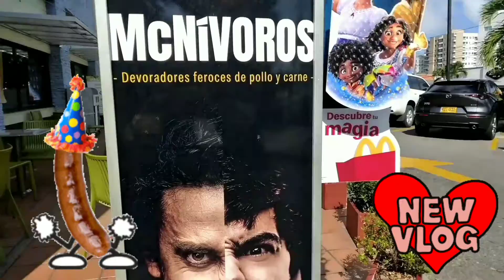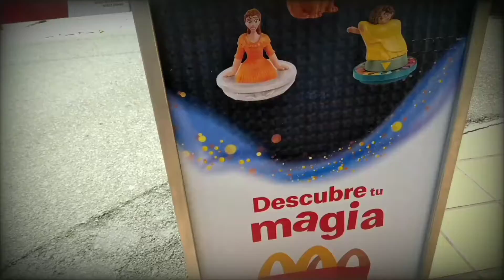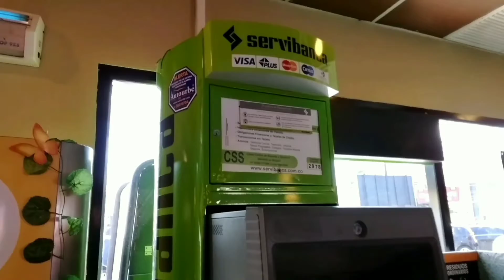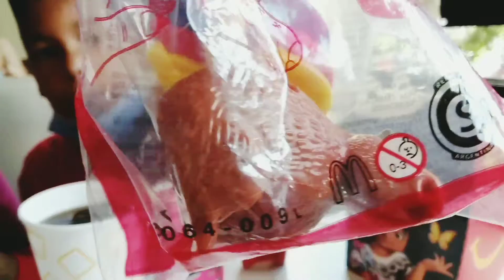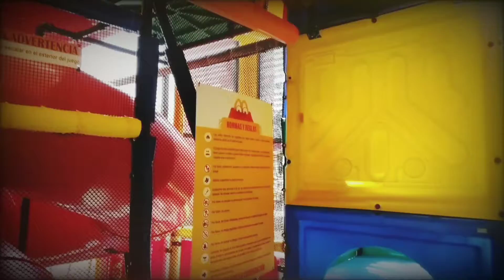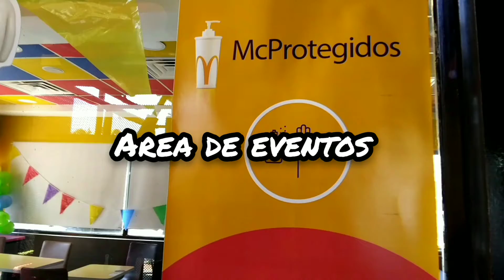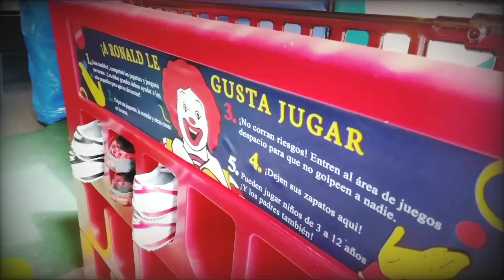cumpleaños de los mellos, 🤗visita a MAC DONALD'S🥳🥳 Nay Esther vlogs🥰💃🙂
Fue un dia muy especial en familia, donde pudimos compartir y celebrar un año mas de vida🥰🥰🙏🙏

Gracias a Dios por su fidelidad para con nosotros, y a todas esas personas que nos brindan su cariño.